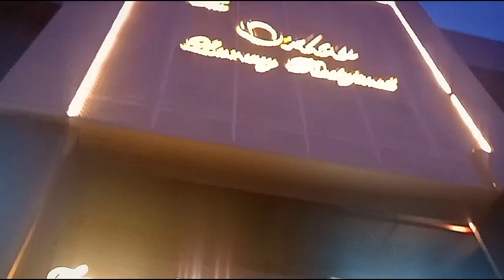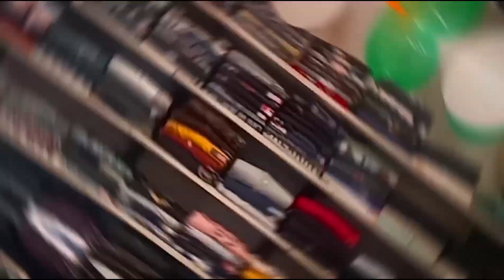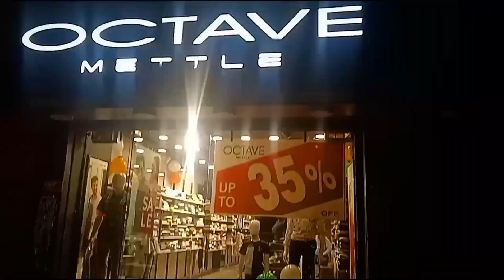Octave Shopping Haul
summer shopping (octave)
Octave showroom G .T Road panipat
Aaj hum shopping karne Gaye ll Octave Showroom main